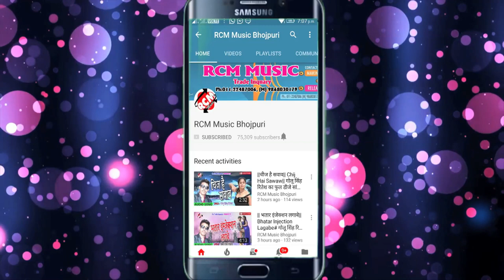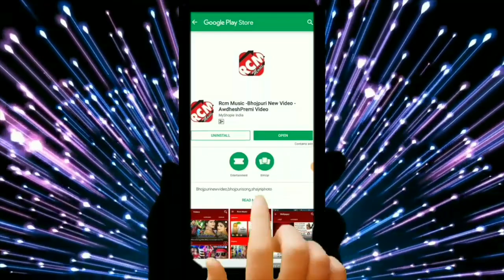MAHESH TIWARI का 2019 का फाडू रोमांटिक सांग || दीवाल उलटाई दिहले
Title: DIWAL ULTAEE DIHALE
Singer: MAHESH TIWARI
Lable: RCM Music
Lyrics: NIRMAL JOGESH
Video Director:
DOP: